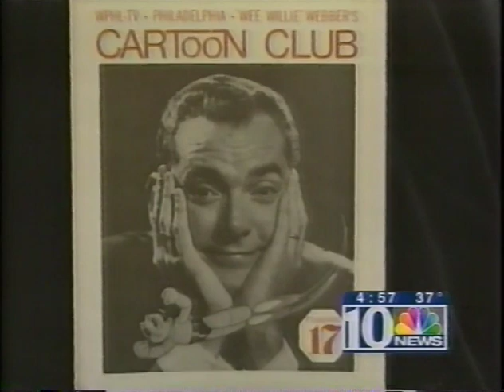Wee Willie Webber on 60s Revolution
Bill "Wee Willie" Webber was a TV and Radio personality in Philadelphia, PA from 1953 until 2010.  He hosted Breakfast Time on WFIL-TV (Channel 6) and the Wee Willie Webber Colorful Cartoon Club on WPHL-TV (Channel 17).  He was on WFIL-AM, WIP-AM and WPEN-AM radio for over 50 years.  This report from Edie Huggins appeared on KYW-TV (Channel 3) in 1999.  The anchor is Larry Mendte.